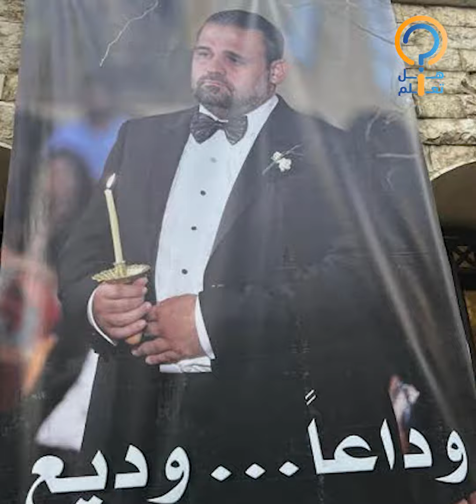جورجينا رزق تكشف المستور في رحيل وديع ابن جورج وسوف وسر المكالمة الأخيرة